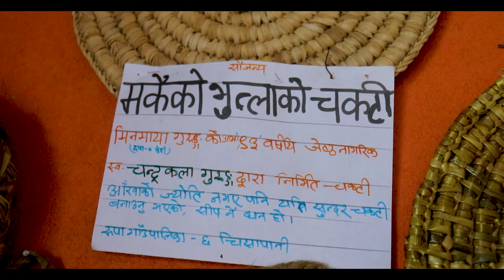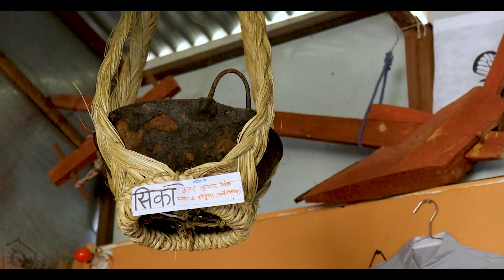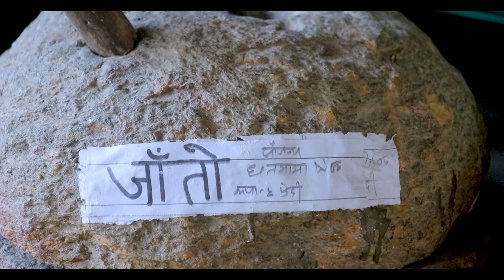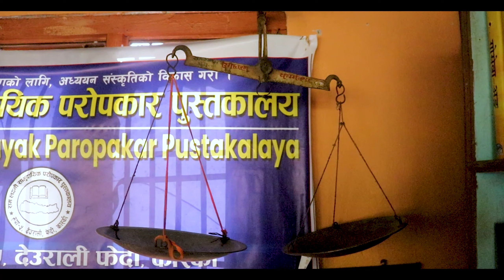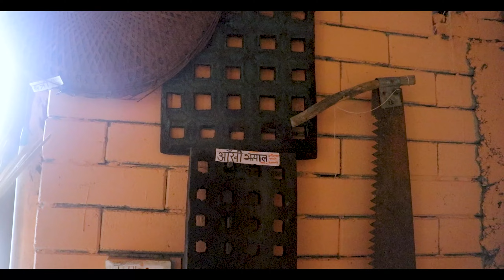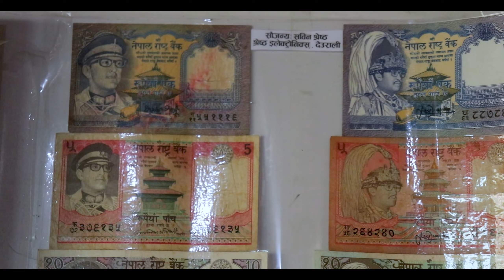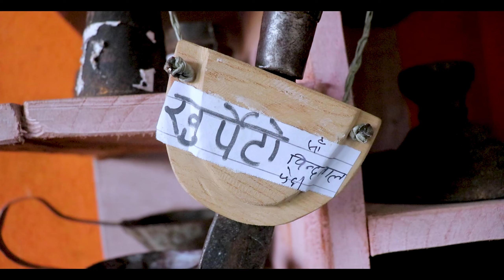लेखनाथ महोत्सब 2079 मा प्रर्दशन हुने संग्राहलय | Museum Of Rupa Gaupalika | Sabin Vlogs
रुपा गाउँ पालिका वडा न ५ , देउराली फेदी कास्कीमा अबस्थित यो संग्राहलयको स्थापना समाजसेवी श्री गोपीलाल जोशी ज्यूले गर्नु भएको छ | उहाको यो कामलाई हौसला अनि तपाइँहरु समक्ष पुर्याउने हेतुले मैले यो भिडियो बनाएको  छु | सबैले माया गरि सल्लाह, सुझाब दिनु हुनेछ भन्ने आशामा छु |

गोपीलाल जोशी
रुपा-५, देउराली फेदी , कास्की
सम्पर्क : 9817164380